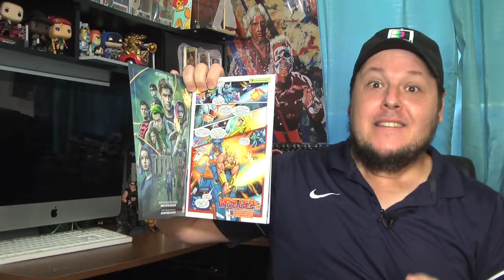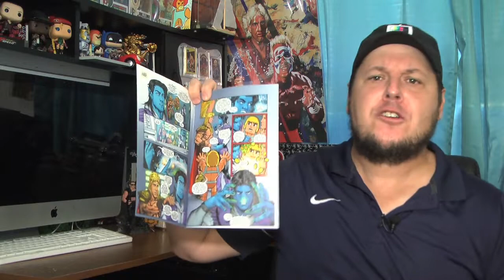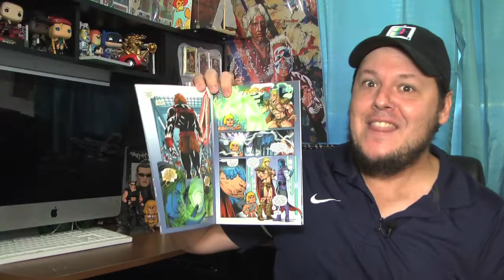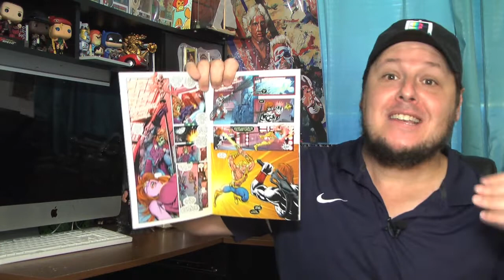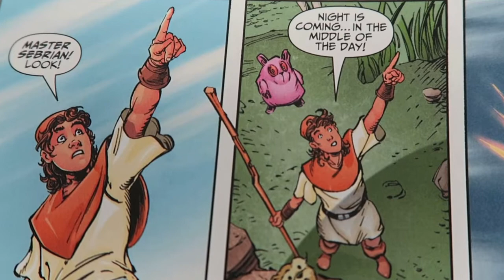HE-MAN and the Master Of The Multiverse - Issue 2 - Comic Discussion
Welcome back to my on going comic discussion of He-man and the Masters of the Multi-verse comic book series.

If you've missed any videos in the series they are all here in one playlist

The He-Man and the Masters of the Multiverse Issue 3 discussion will be up here on Toned In Entertainment next week so make sure you SUBSCRIBE the to the channel for that future video.

In this issue the movie version and the pint-size version of He-man as well and Prince Keldor are hot on the trail of Anti-He-man across the Multiverse.

Joining the battle is who they describe as Space He-Man joins in the battle this time.